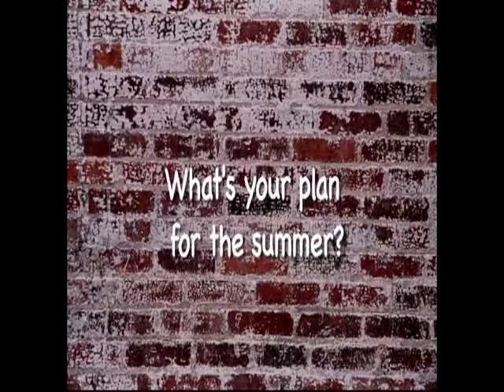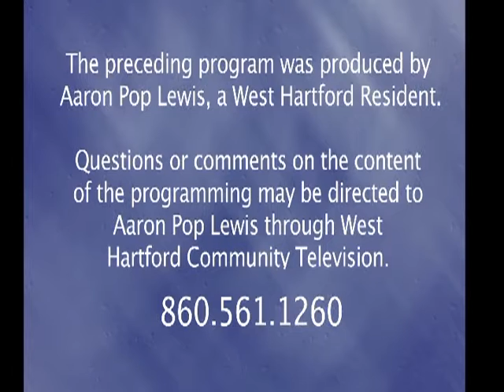Mr. Pop's Neighborhood: "Under Our Wings - Eliminating Child Abuse" Episode 19